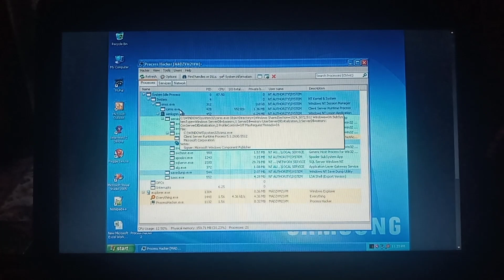Windows XP SP3 Samsung BSOD CollabVM